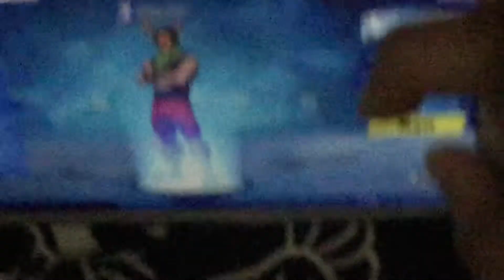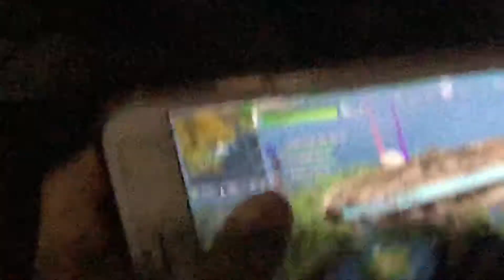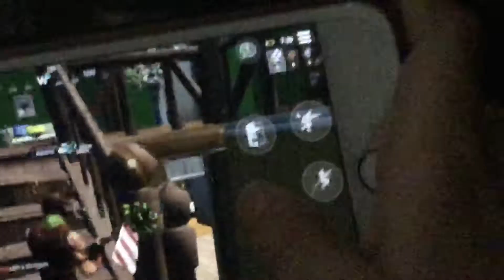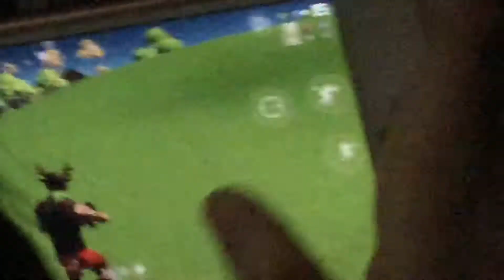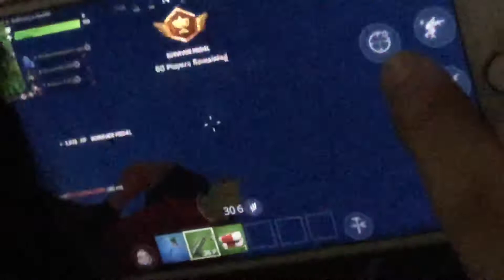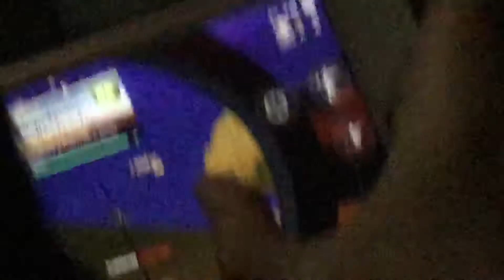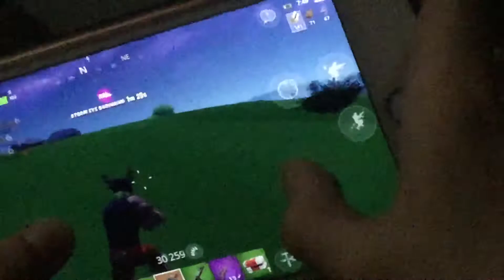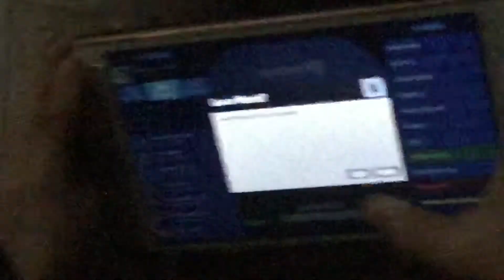Me killing people in fortnite